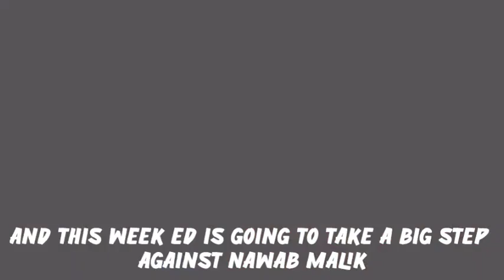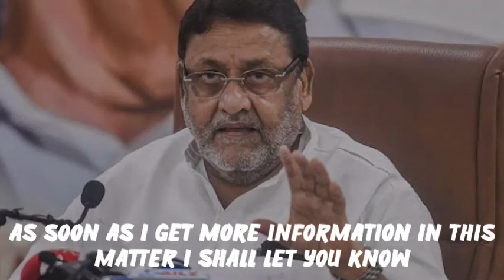Nawab Malik Big Update | Big News From ED | ED Big Step | Uddhav Thackeray | Sanjay Raut | NCP